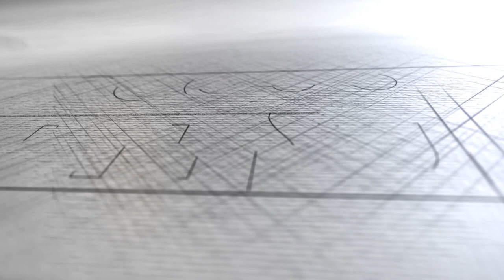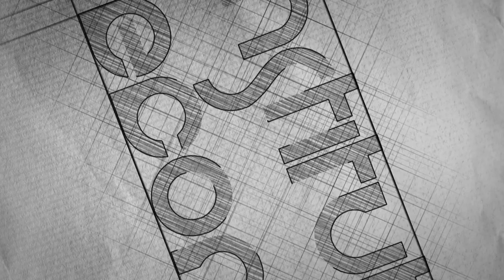Formação econômica do Brasil e crise estrutural do capital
Num contexto de miséria do capitalismo, cuja crise civilizacional brasileira na atualidade constitui um capítulo da crise mundial, este seminário se filia com a tradição de 50 anos do Instituto de Economia da Unicamp em pensar a realidade econômica a partir de suas estruturas históricas e os horizontes de transformação. O evento constitui, assim, o resultado de um acúmulo de reflexões no campo da história econômica, formação econômica do Brasil e imperialismo. Igualmente, este seminário coroa, além do esforço crítico de vários pesquisadores nos dilemas da formação brasileira tais como dependência externa e subdesenvolvimento, o engajamento de alguns professores na reflexão conjunta com diversos movimentos sociais brasileiros, tendo como eixo temático a revolução brasileira.

Quando: Dia 12 de setembro, às 14h.
Onde: Auditório Zeferino Vaz - Instituto de Economia